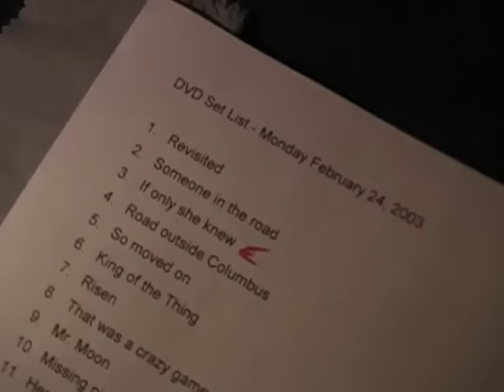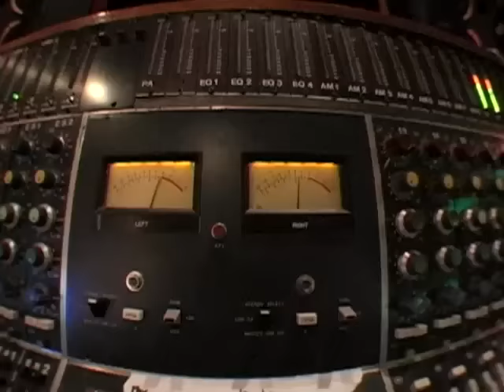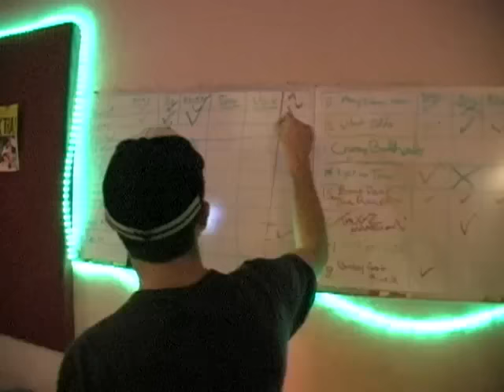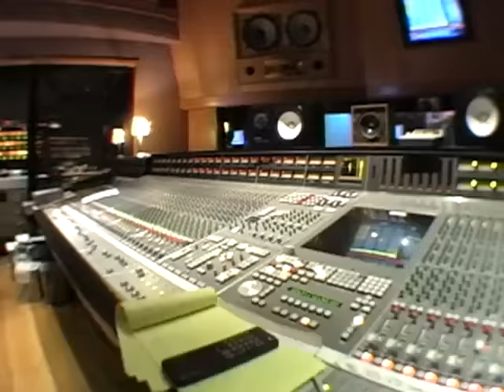O.A.R. - Hey Girl (Official Video)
The official video of "Hey Girl" by O.A.R. from the album 'Soul's Aflame'.

Follow O.A.R.